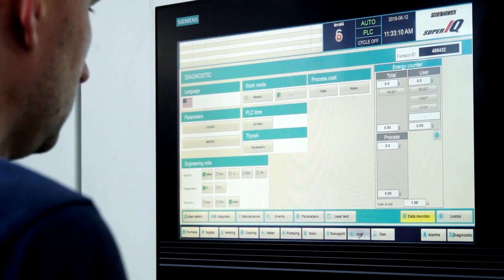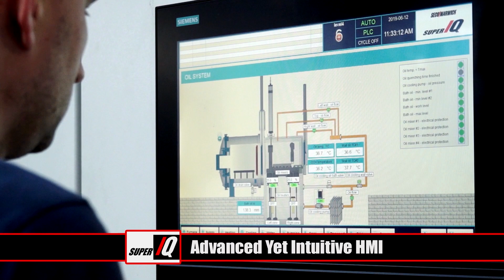SuperIQ® – SECO/WARWICK innovative sealed quench furnace, which reduces the cost of carburizing.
SuperIQ®, an SECO/WARWICK furnace is a new-generation universal chamber furnace for carburizing and quenching steel, with an integrated quenching tank.

• A true replacement for atmosphere integral quench
• Gas carburizing with no flames and no endogas
• Turn it on, turn it off – no idling or conditioning during evenings or weekends
• Clean, cool, contained thermal cycling with cool walls to produce clean parts
• Integral quench using standard quench oils

SECO/WARWICK is a technological leader in innovative heat treatment furnaces. Expertise includes end-to-end solutions in 5 categories: vacuum heat treatment, atmosphere, and aluminum processing, controlled atmosphere brazing of aluminum heat exchangers and vacuum metallurgy.